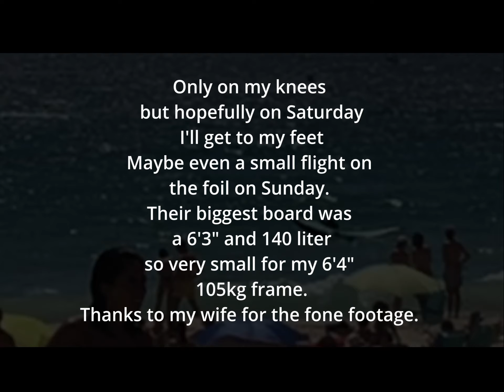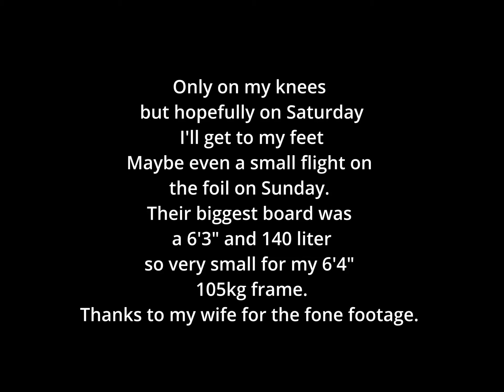First attempts at wing foiling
5m wing (Duotone) , 6’3” 140 litre (I think, maybe 145) board (fanatic) so a bit tricky to try to get to my feet. Hopefully Saturday I’ll get to my feet and maybe even have a small flight on Sunday not holding my breath though (maybe that’s where I’m going wrong).